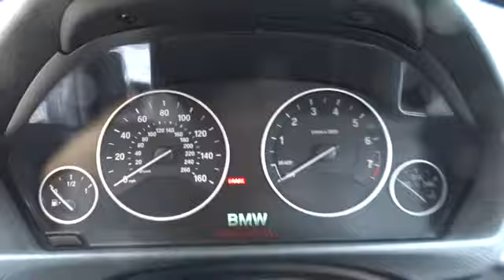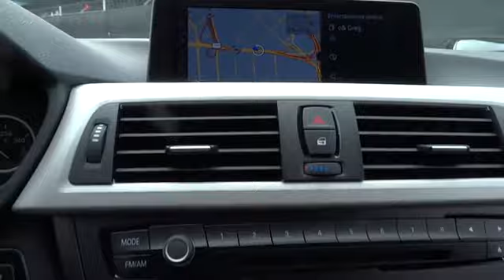0 BMW 3 Series San Francisco, San Jose, Oakland, Marin, bay area, CA 38186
0 BMW 3 Series
0 BMW 3 Series 320i - Stock#: 38186 - VIN#: WBA3B1C50DF078315

Xenon adaptive headlights with dynamic auto-leveling  Corona headlight-surrounds  and LED accent lights,Heated dual power mirrors,8-way power front seats includes 2-way manual headrests  and driver memory with 2 presets for exterior mirror and seat positions,3-spoke leather-wrapped multi-function steering wheel with controls for audio system  cruise control  and Bluetooth wireless communication for hands-free mobile phone,Advanced vehicle key memory includes climate-control temperature and air-distribution settings  exterior mirror and power seat settings  audio tone settings and radio presets  central-locking preferences  and lighting preferences,iDrive system with 6.5-inch full color flat-screen display  controller and 8 programmable memory buttons,High performance  lightweight  4-wheel ventilated disc brakes with anti-lock braking system (ABS)  dynamic brake control (DBC) and cornering brake control (CBC),Tire pressure monitor,Anti-theft AM/FM stereo CD/MP3 player audio system with radio data system (RDS),iPod and USB adapter,Bluetooth wireless technology for hands-free calling and phonebook downloading capabilities